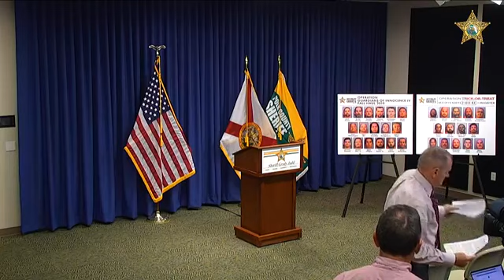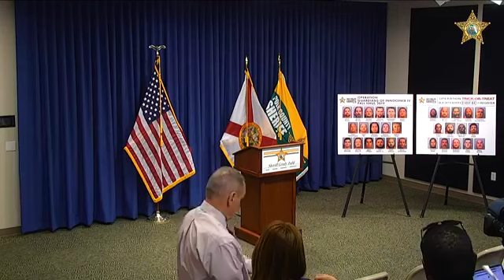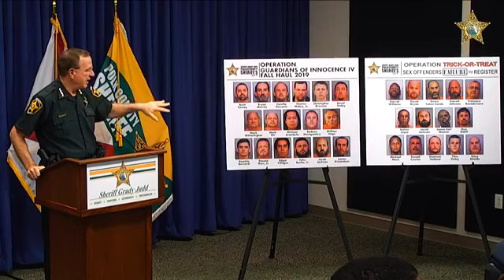Polk County Sheriffs Office Operation Guardians of Innocence IV: Fall Haul